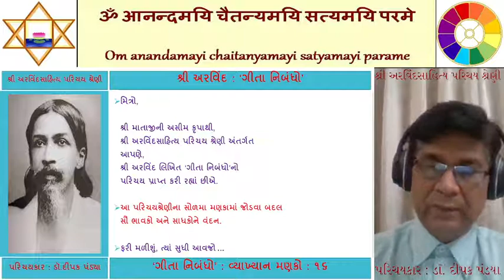મહાયોગી શ્રી અરવિંદ લિખિત 'ગીતા નિબંધો'નો પરિચય : મણકો : ૧૬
મહાયોગી શ્રી અરવિંદસાહિત્ય પરિચય શ્રેણી અંતર્ગત,
શ્રી અરવિંદ લિખિત 'ગીતા નિબંધો'નો પરિચય :
મણકો : ૧૬
પરિચયકાર : ડૉ. દીપક પંડ્યા